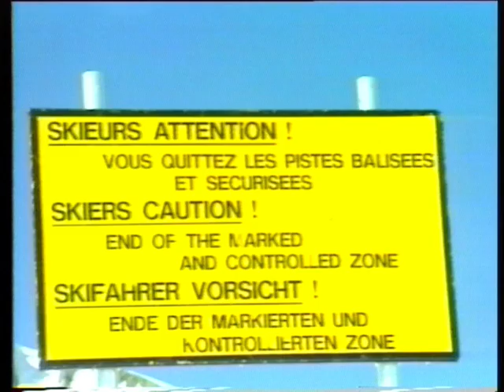HARD ATTACK: Mythical alpine snowboard freestyle movie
Anthonin LIEUTAGHI riding hardboots as never: high speed, carving, triple backflip... INCREDIBLE !!!